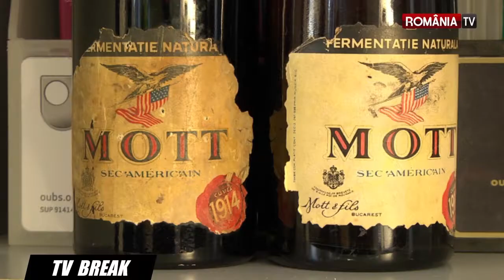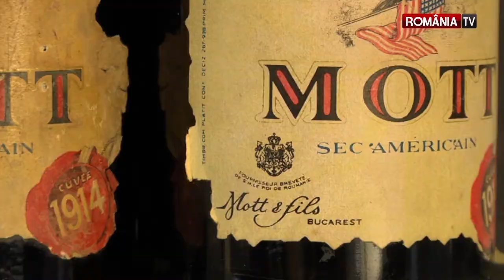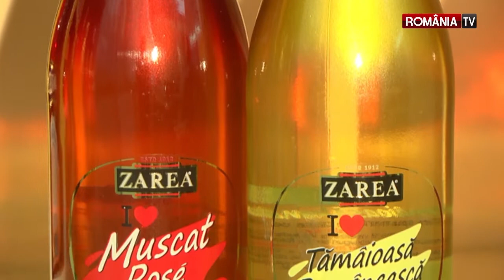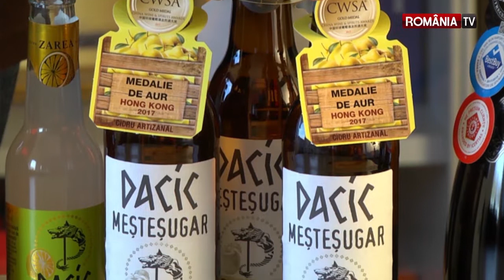TvBreak ep.17 - Zarea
TvBreak, in fiecare Joi la Romania TV